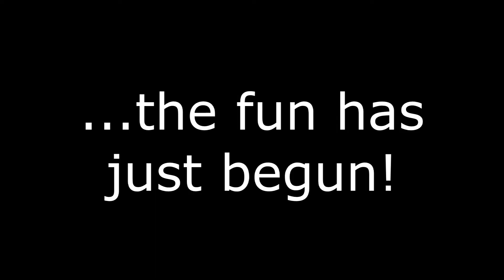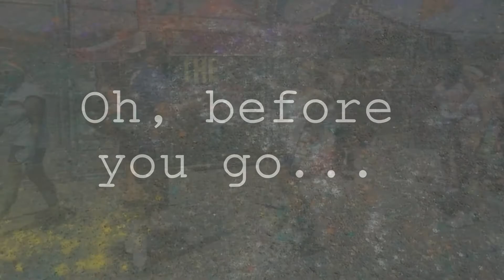The Color Run 🎨 | MN State Fair Grounds 2014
Twin Cities, State Fair Grounds. MN 2014. Videographer and editor. Wish we could have gone to the color run this year! Made in 2014.